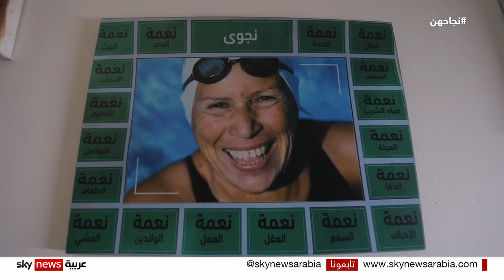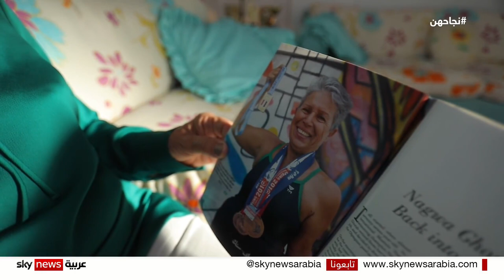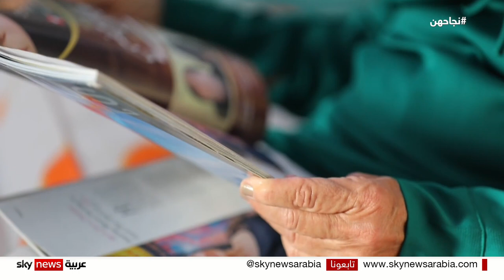نجوى غراب.. مصرية تحصد الميداليات في السباحة بعد "السبعين"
من مصر.. نجوى غراب سباحة عادت لتحققَ حلمَها بعد سن الستين.. فحبُّها للرياضة بدأ في عمر أربع ِ سنوات، لتحققَ إنجازها الرياضي الأول في عمر ثمانيةَ عشرَ عاما عبر بطولة الجمهورية، لكن ظروفَ الحياة أخذتها لتقررَ العودةَ بعد التقاعد لتحصلَ على الفضية في بطولة العالم للسباحة فوق ستين عاما، وفضية البطولة الوطنية للسباحة بأميركا لفوق السبعين عاما.